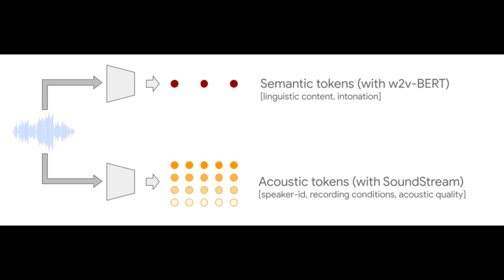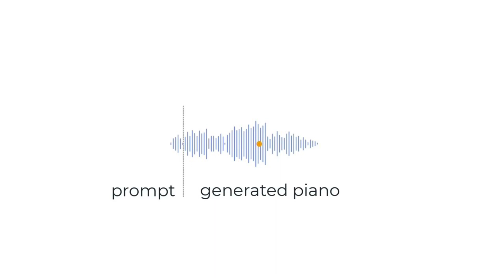Meet AudioLM - An AI that generates music on prompt from Google.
All content are used for creative and educational purposes only.